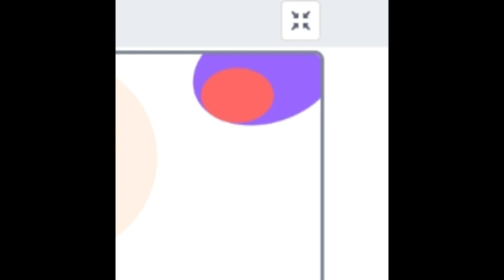A Good Deed Trailer